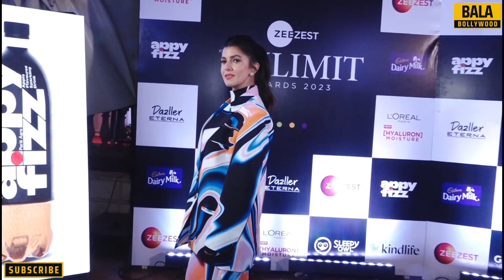Uff Soo 🔥 Mrunal Thakur Looks Mesmerizing In Red Blue Deep Neck Outfit @ ZeeZest UNLIMIT Awards 2023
Watch Uff Soo 🔥 Mrunal Thakur Looks Mesmerizing In Red Blue Deep Neck Outfit @ ZeeZest UNLIMIT Awards 2023